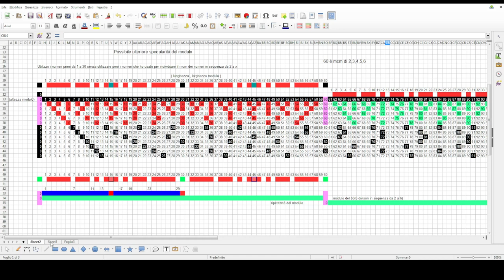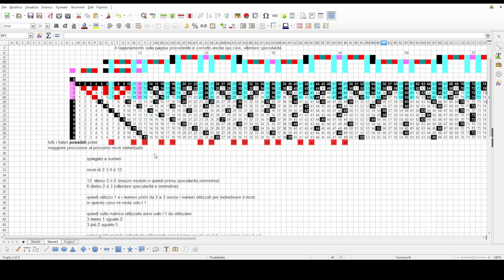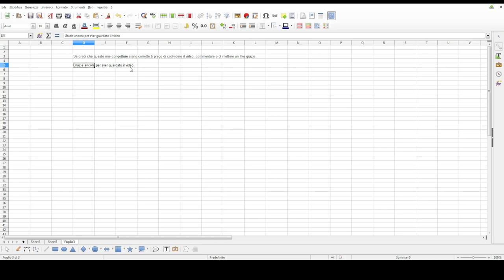Una mia piccola ulteriore congettura sui numeri primi. Anche ora ho il dubbio se vera o no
Esperimenti di matematica -

Mi scuso per l audio e spiegazione disastrose.

metto qui il link per capire meglio il video.

 è sufficiente osservarlo fino a 9 minuti e 18 per questo argomento.

Spero di non credere di trovare più niente nei numeri primi, perché mi sono fuso definitivamente il cervello XD . è stato "comunque vada" molto appassionante